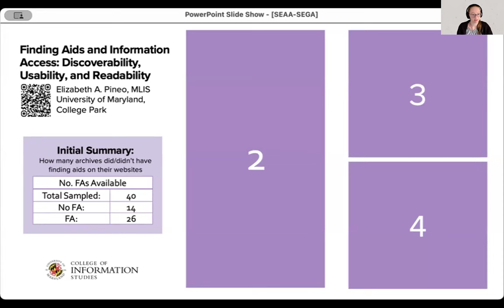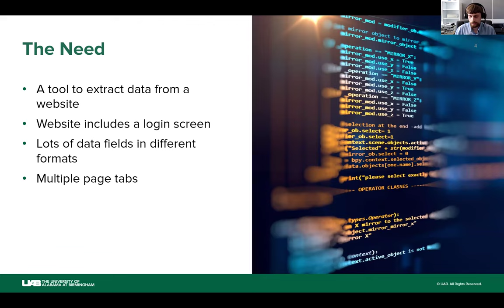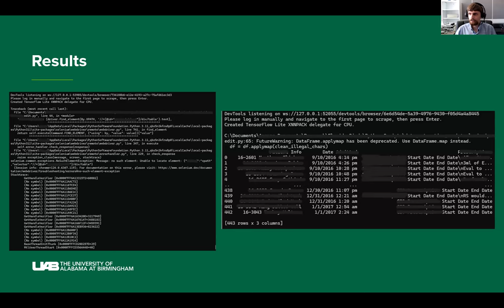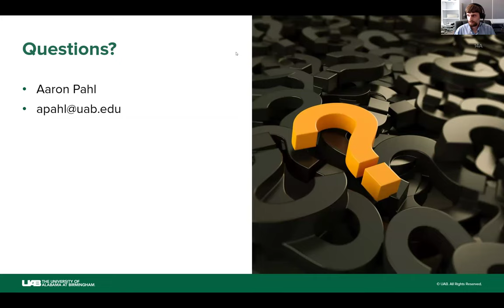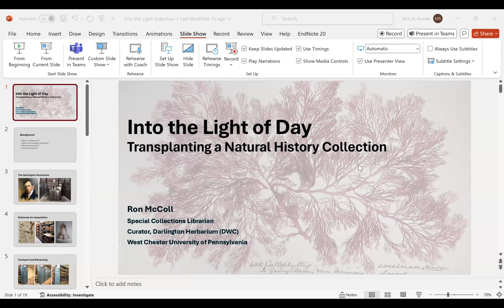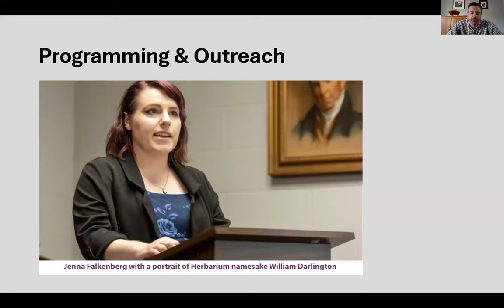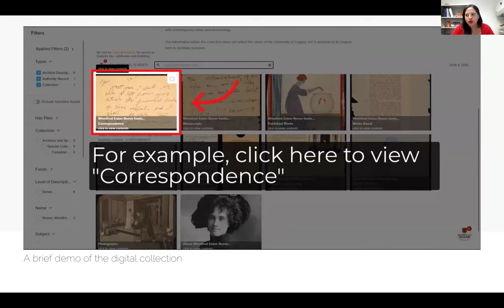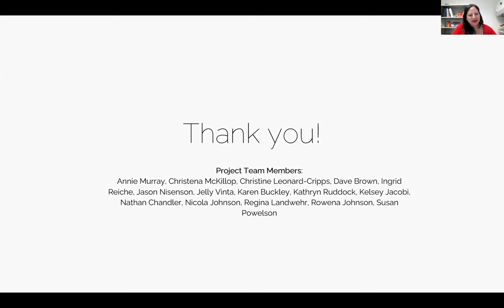SEAA/SGA Summer Symposium-6.14.2024_V3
Video 3 from the SEAA/SGA Summer Symposium day 2, 6/14/2024